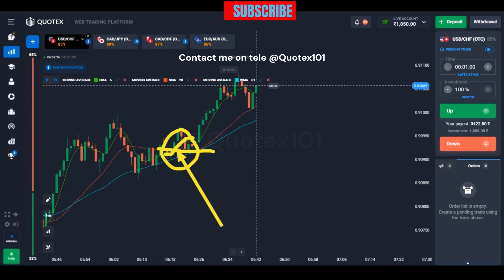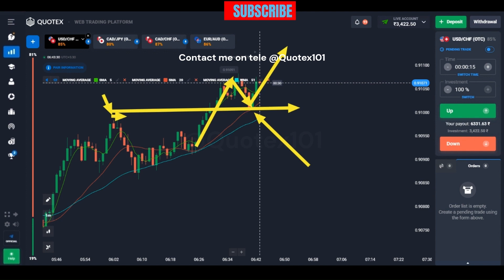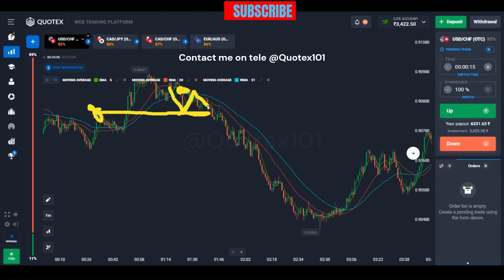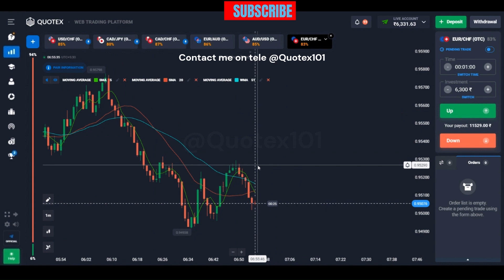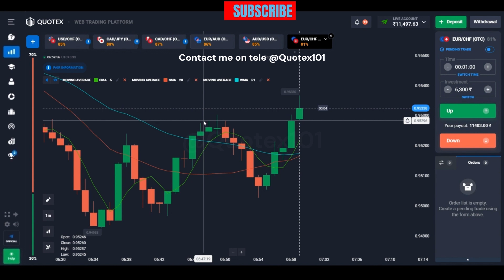Quotex ₹1000 to ₹10,000+ | Compounding | 1 min Sureshot Strategy | With Price Action | COCO Trading